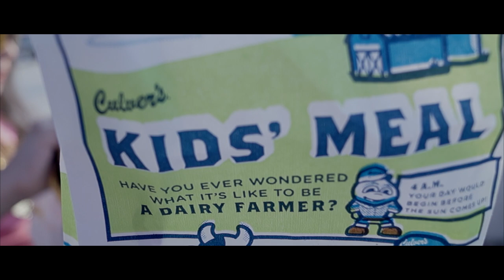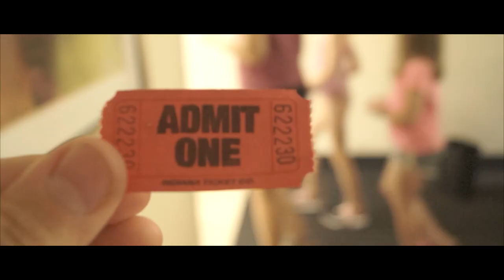WE TRAVELLED ACROSS THE UNITED STATES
We went from Mississippi to Michigan.